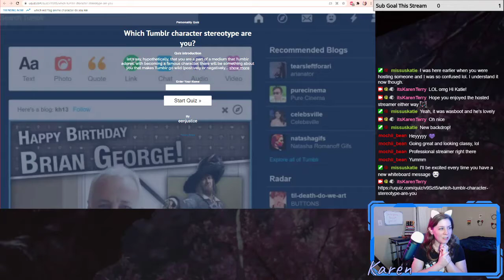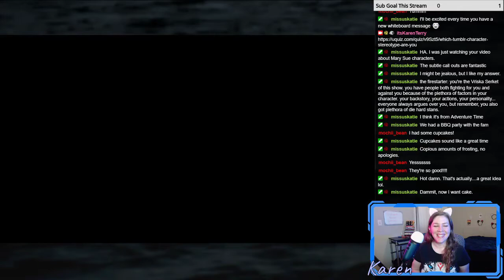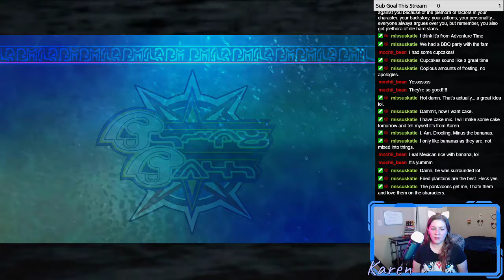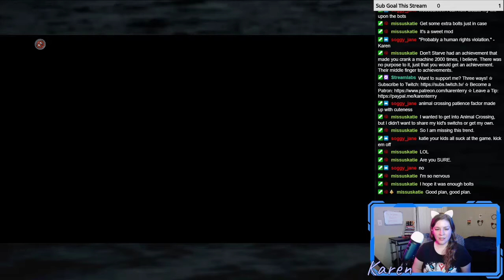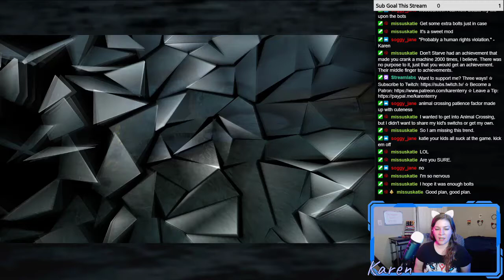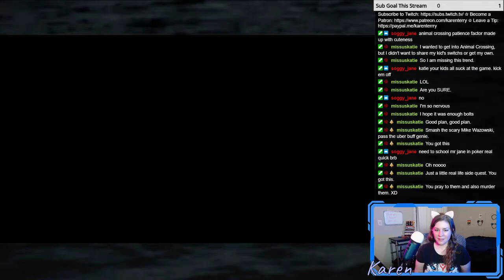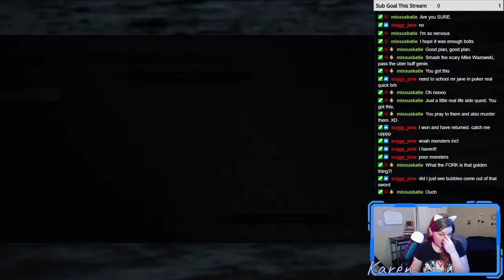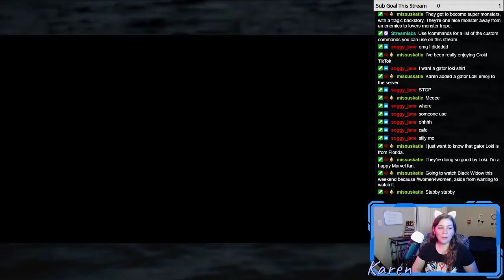Final Fantasy X - Part 21 | Artistic License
365 Days of Character Creation

Chapters:
0:00 Introduction
1:39 Personality Quiz
7:57 Let's Play FFX
1:57:51 Outro

365 Days of Character Creation